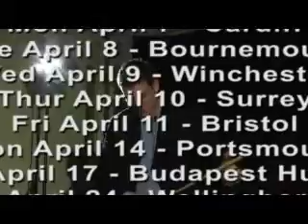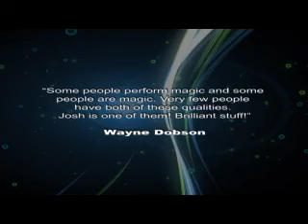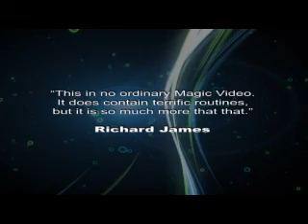Methods in Magic - Joshua Jay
DVD en anglais, filmé en conditions réelles lors d'une tournée de conférences de Joshua Jay en Angleterre.